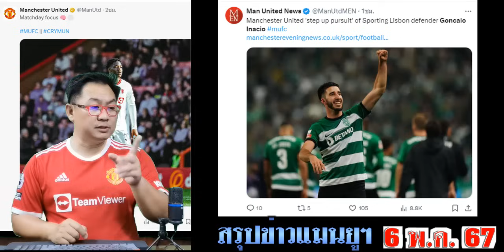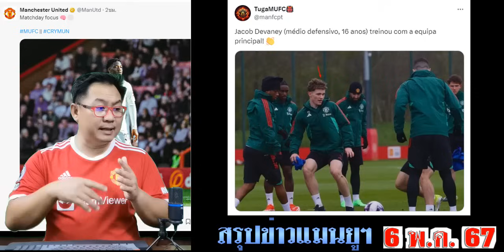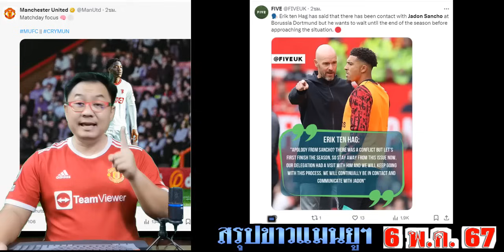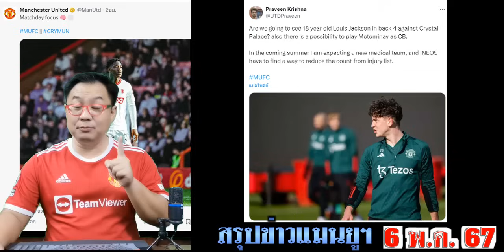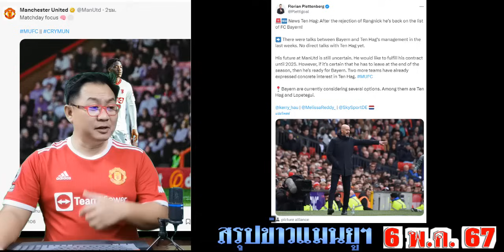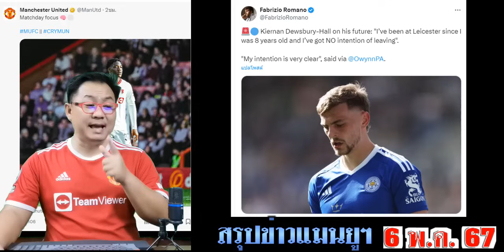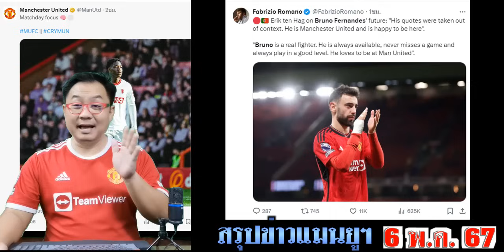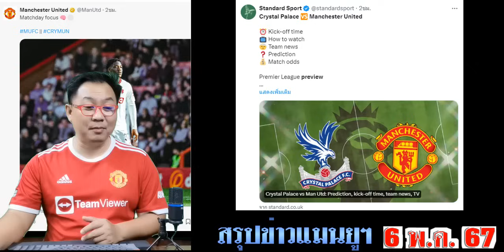สรุปข่าวแมนยู ล่าสุด 6 พ.ค. 67 เวลา 21.00 น. - ผีต้องปล่อยซานโช่ยืมตัว(รอบ2) อีแวนต้องลง บรูโน่อยู่?